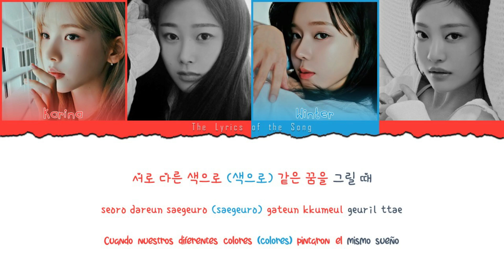aespa (에스파) - Welcome To MY World (Feat. nævis) (Color Coded Lyrics Esp/Rom/Han/가사)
★★★BY-The LyricSoft★★★

Artist: aespa (에스파)
Track: Welcome To MY World (Feat. nævis)
Album: MY WORLD
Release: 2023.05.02